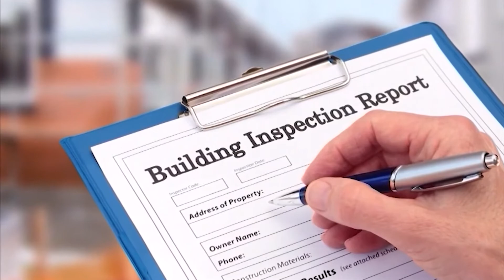Paid Segment by Pam Price, RE/MAX Coast & Country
We hear from Pam Price of Pam Price, RE/MAX Coast and Country, with some must-dos for both buyers and sellers.